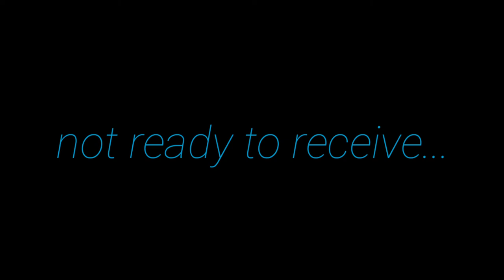A massage... | APJ ABDUL KALAM | MOTIVATIONAL VIDEO | WHATSAPP STATUS